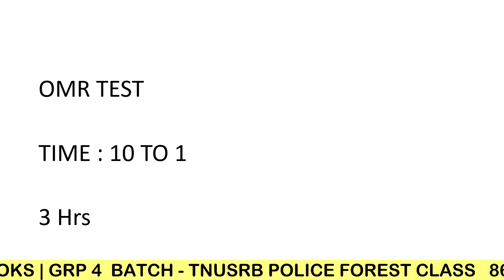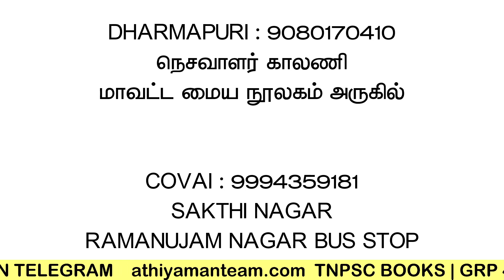FREE TEST READY HA ? OMR TEST - 200 QTS TAMIL + GS + MATHS 3 HRS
OMR TEST
DATE : NOV 2nd

3 Hrs

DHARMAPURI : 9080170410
நெசவாளர் காலணி
மாவட்ட மைய நூலகம் அருகில்

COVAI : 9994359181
SAKTHI NAGAR
RAMANUJAM NAGAR BUS STOP

THANKS
ATHIYAMAN ACADEMY